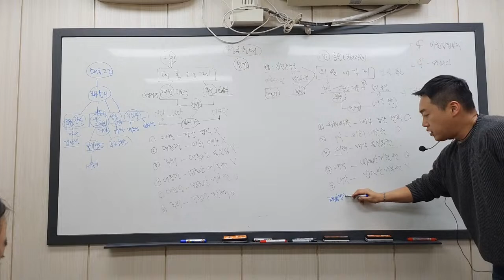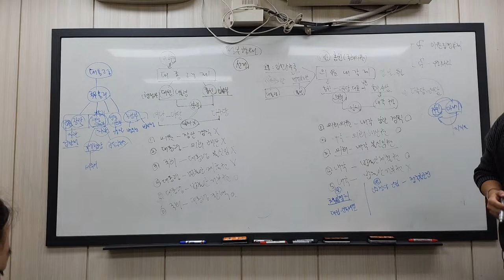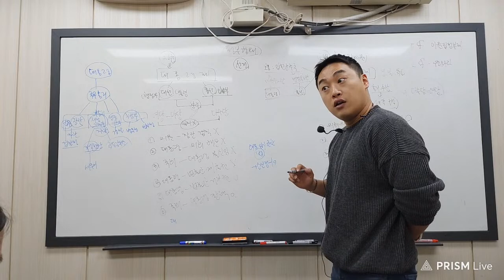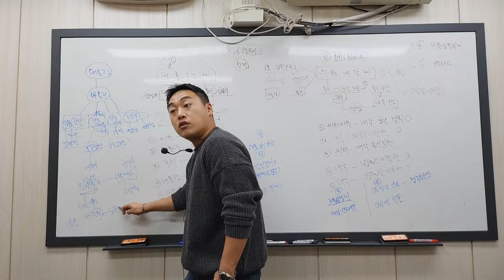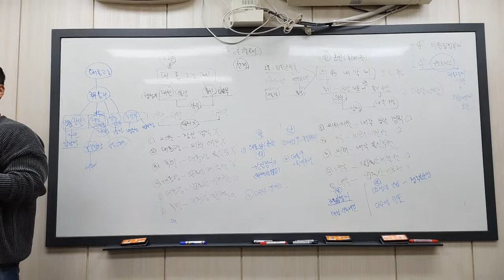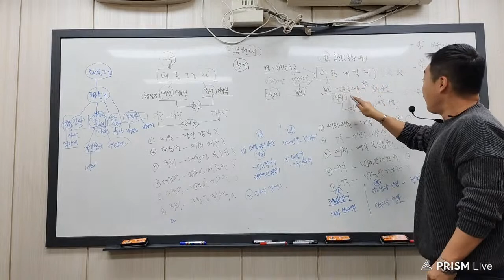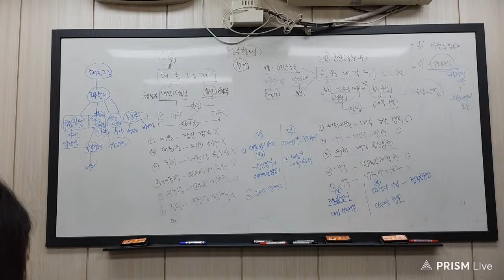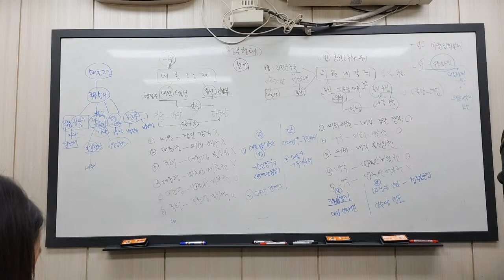0325정법2